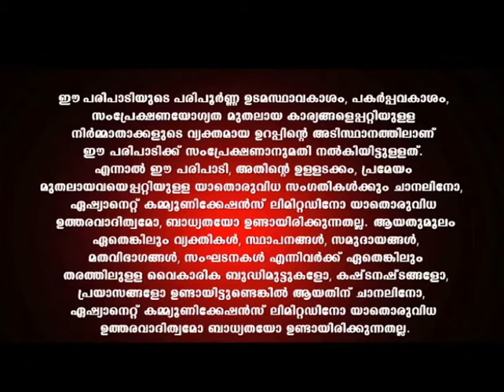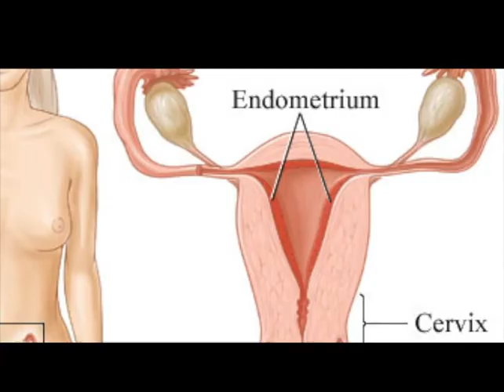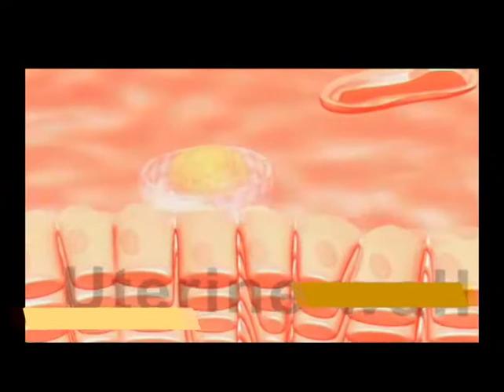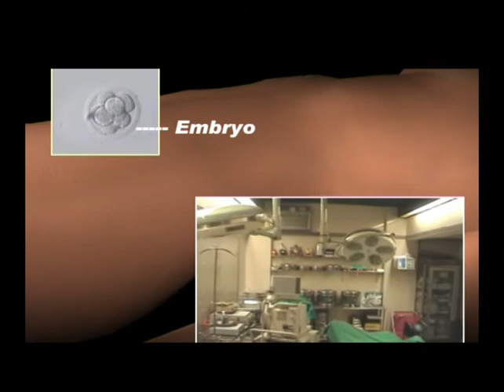ABORTION- CAUSES OF ABORTION